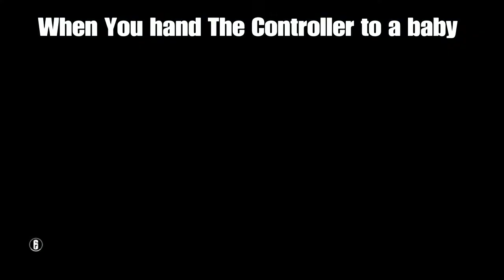Rainbow Six siege (Random & Funny) #1